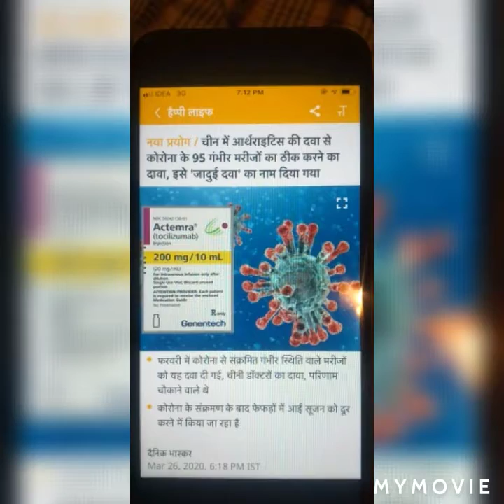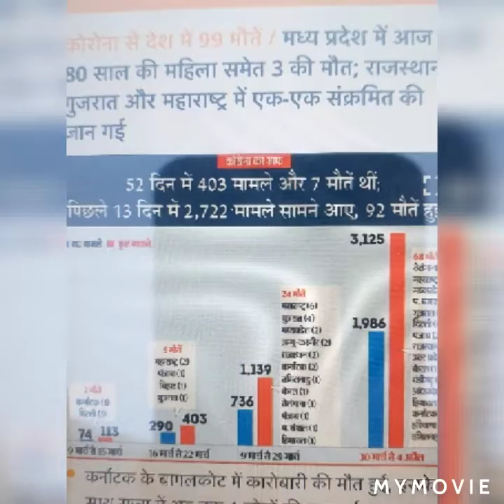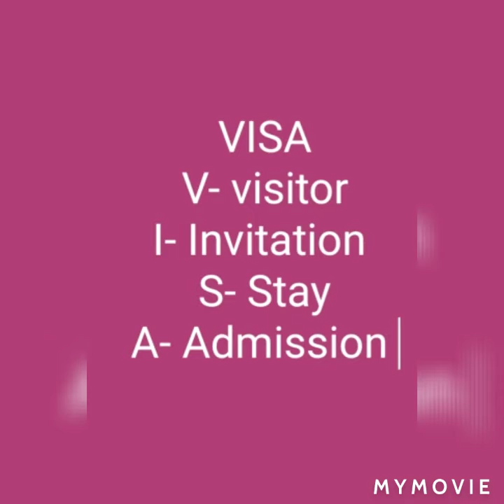These changes will come in visa process (in hindi )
hi im surendar kumar my channel surya visa services me aap ka welcome ha
friends aaj aap es video me janoge ke visa me kya kya changes aayege corona virius me es video me aap visa ke sare information jange ke visa me corona virius me kya kya change aayege